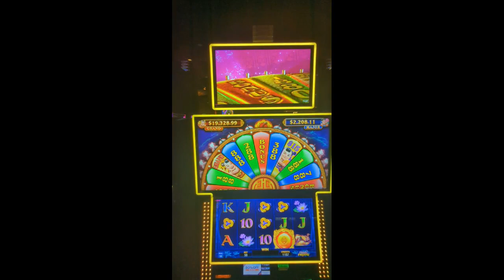slots lasvegas Playing slotmachines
slotmachine play